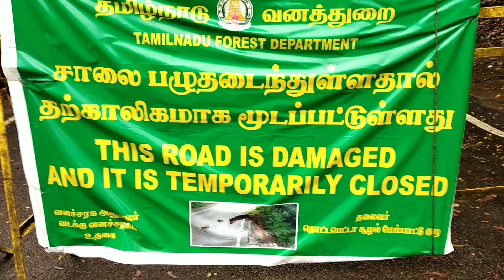Holiday crowd more in ooty#nilgiris#